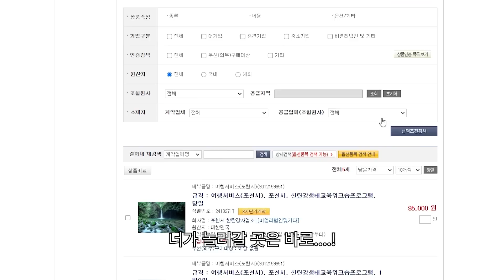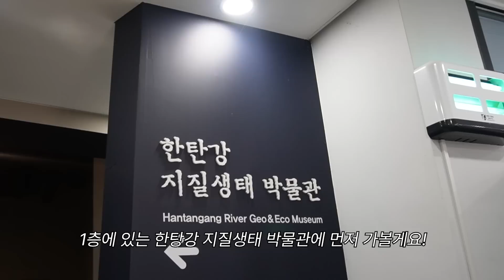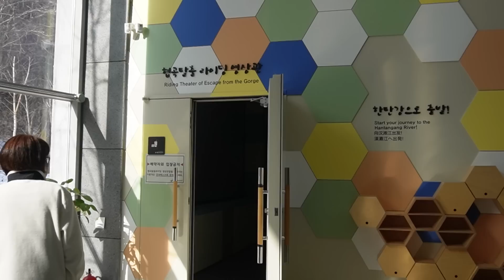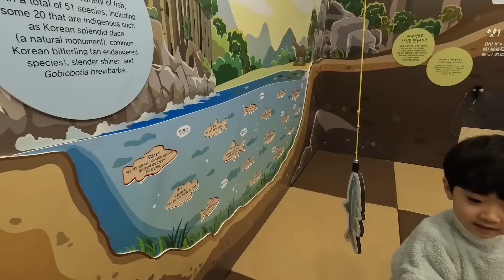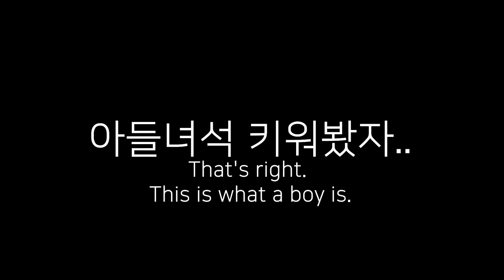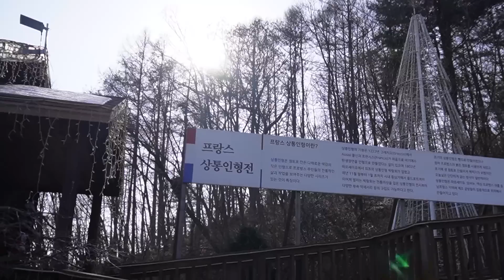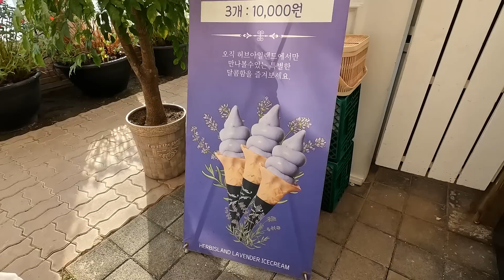[VLOG] 여행 브이로그｜혹시 포천여행 계획 있으신가요?! 여기 추천 드립니다! 레쓰꼬!🚗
🎈이 영상은 조달청의 지원을 받아 제작된 영상입니다.

이번에 당일치기로 포천 여행을 다녀왔습니다
포천은 이번에 처음 다녀왔는데, 하루 여행 코스로 너무 좋더라고요!
한탄강 지질 센터는 체험할게 정말 많아서 뭐든 체험하는 좋아하는 로운이가 너무 좋아했어요 ㅋㅋㅋ
비둘기낭 폭포는 아빠가 정말 좋아했답니다ㅎㅎ
너무 신비로운 곳이었어요 고드름 있을 때 꼭 가보세요!

허브 아일랜드는 원래 좋다는 이야기는 들었는데,
아이와 함께 놀 것도 체험할 것도 많았고 음식도 맛있어서
정신없이 놀다 보니 저녁 시간이 다 되었더라고요
주말 무얼 할까 고민되신다면 친구와 연인과 그리고 가족들 모두
포천으로 당장 레쓰고 해보시는 건 어떨까요

🎈저희가 다녀온 코스는
한탄강 지질공원 센터 → 비둘기낭 폭포 → 포천 허브아일랜드 입니다.